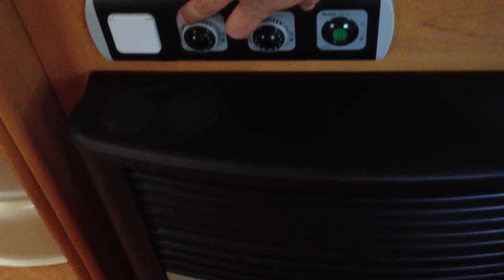DETHLEFFS CAMPER LIFESTYLE 560 - Caravaning City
Caravana de tres ambientes y de alta gama, modelo Dethleffs Camper Lifestyle 560.

Caravaning City
C/ de la Forja 13
08850 Gavà (Barcelona) Spain
(Junto C.C. Barnasud)